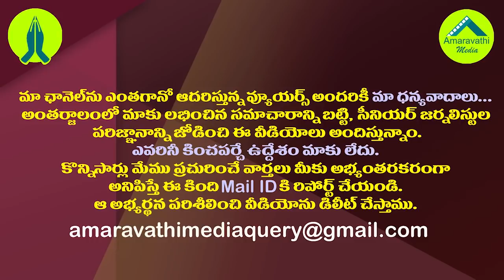చీఫ్ జస్టిస్ కు లేఖ వ్యవహారంలో జగన్ ఆశించిందే జరుగుతుందా?| New Twist in the Case of YS Jagan Letter